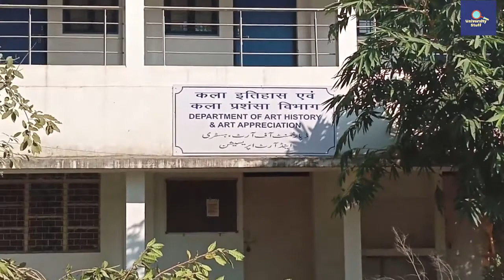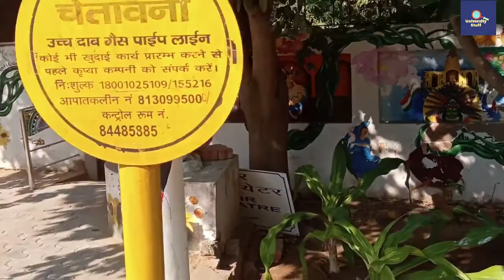Campus tour of Jamia millia Islamia's ART FACULTY😍🏫|| Visit to JMI || Fine Arts || University stuff.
In this video You will see How Jamia's Art Faculty looks from Inside.
*NOTE* - if you want more videos on inside view of any faculty of jamia millia islamia then drop your comment.